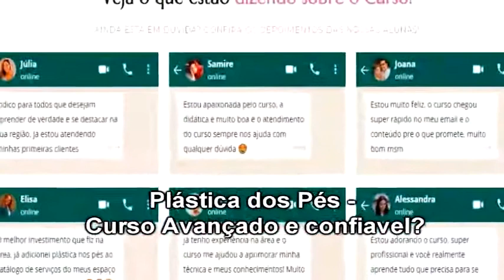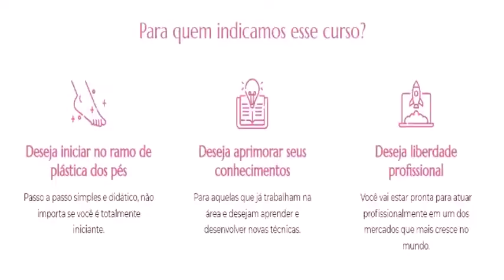Comprar curso plastica nos pés?? Confiável?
SITE OFICIAL / Comprar curso plastica nos pés?? Confiável?

Curso Totalmente em vídeo com aulas práticas e detalhadas. Acesso Vitalício e certificado incluso.
Todas as aulas foram pensadas e desenvolvidas de forma minuciosa para que você aprenda tudo, do básico ao avançado e se torne uma verdadeira especialista em Plástica dos Pés, mesmo que esteja começando do zero.

Um curso criado exclusivamente para você que deseja aprender essa técnica extremamente desejada no mercado.

Veja o que você vai aprender no curso!
CONFIRA O CONTEÚDO QUE VOCÊ VAI TER ACESSO

Módulo 1 – Início
Aula 1 – Introdução
Aula 2 – Apostila
Aula 3 – Ficha de Anamnese
Aula 4 – Materiais e Produtos
Aula 5 – Biossegurança
Aula 6 – Montagem da Bancada

Módulo 2 – Teoria
Aula 7 – Estudo da Pele
Aula 8 – Procedimento e Efeito Rebote
Aula 9 – Patologias Dermatológicas
Aula 10 – Queratose Plantar

Módulo 3 – Prática
 Aula 11 – Pés em Grau 1 com Cutilagem
Aula 12 – Massagem Relaxante e Reflexologia
Aula 13 – Pés em Grau 2
Aula 14 – Pés em Grau 3

Módulo 4 - Precificação
Aula 15 – Precificação

Compartilhem:

["ignore tags"]